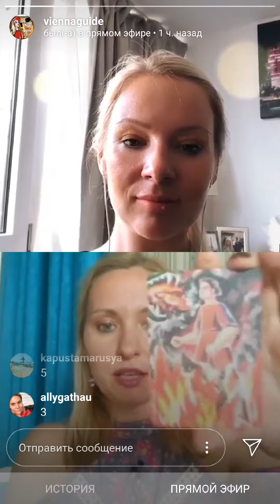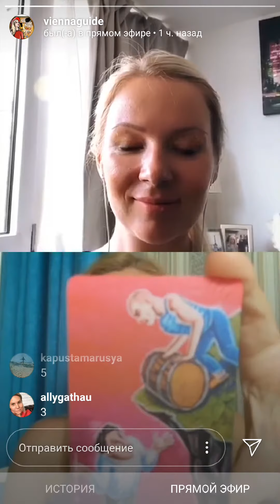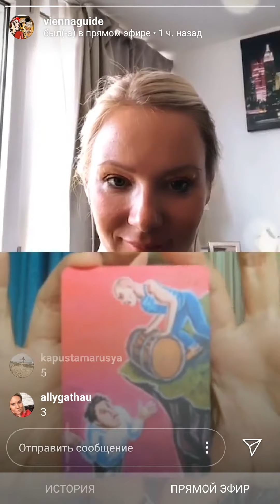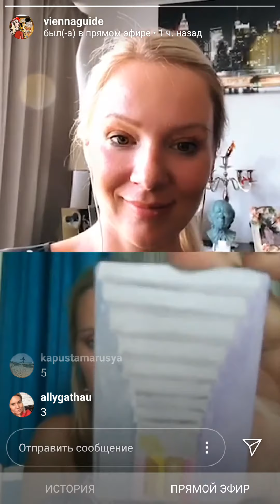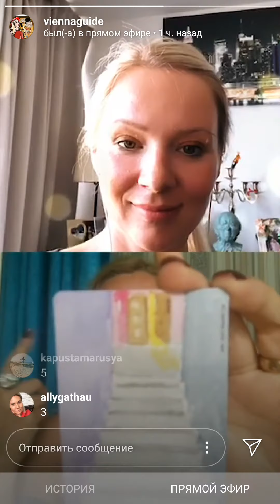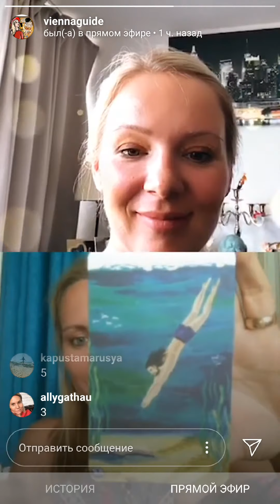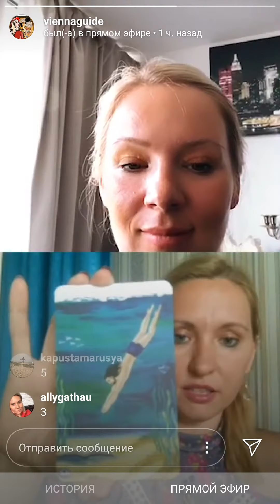Что такое арт-терапия и как она работает. Простые методы самопомощи.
Связаться с нами: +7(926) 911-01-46

С пожеланием процветания и радости
Арт-коуч Анна Букина-Кравец.